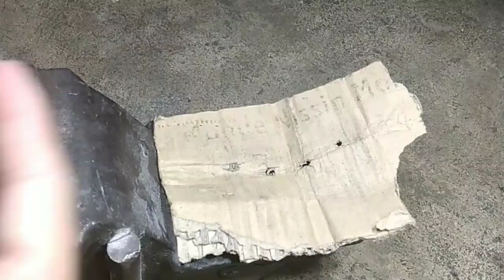Armature Rewinding UPGRADE Part-6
.TUTORIAL.

   How to upgrade the armature of impact drill

Info.
Size of coil - 28
Turns - 20
24 commutator bars
12 slot

Impact drill hoyoma japan

IMPACT DRILL
HOYOMA JAPAN
ARMATURE REWINDING